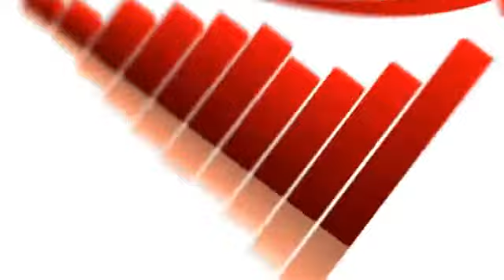Video PSR 2007-2013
Video Programma di Sviluppo Rurale 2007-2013 della Regione Emilia-Romagna